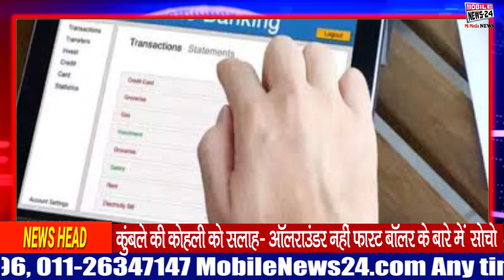आज से लागू हुआ बैंक के 5 नए नियम | SBI bank news | Banking news | Mobile News 24.